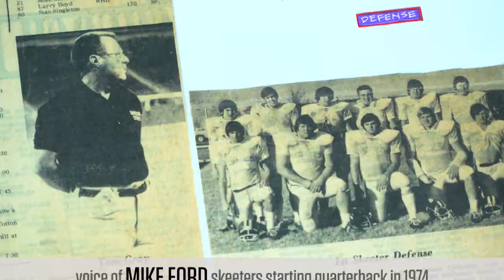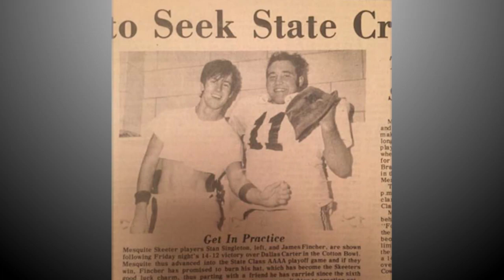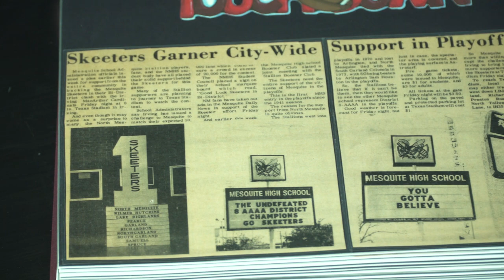Mesquite ISD Hall of Honor - 1974 Skeeters